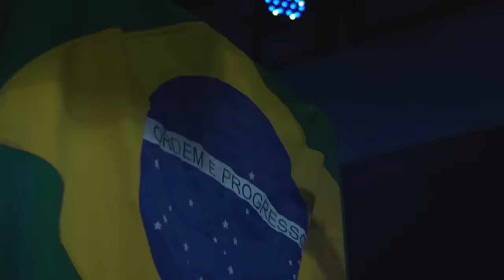Felipe Rodrigues - 1 Hora de Adoração - 2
Vídeo de uma série de momentos de louvor e espontâneo que estarei fazendo aqui semanalmente.

Com uma voz e talento marcante, Felipe tem ministrado por todo o Brasil e alcançando vidas através de suas ministrações. Felipe é cantor, músico, compositor e produtor musical. Começou seu ministério aos 7 anos de idade, acompanhando seu irmão (Pr. Elizeu Rodrigues) em suas ministrações. De 2018 até o 2021 foi vocalista e baixista da banda Casa Worship, onde atuou também como compositor e produtor musical de várias canções como: A casa é sua, Eu te vejo em tudo, Vento impetuoso, Era eu, Seu amor me persegue, Atraídos pelo fogo, Faz Arder, entre outras.